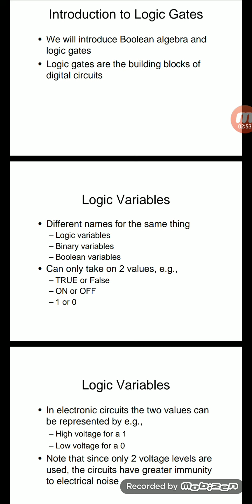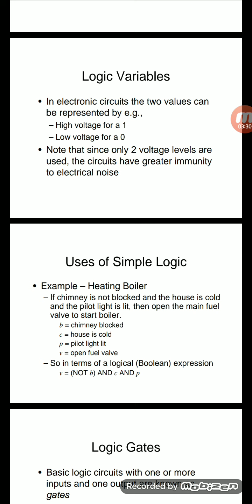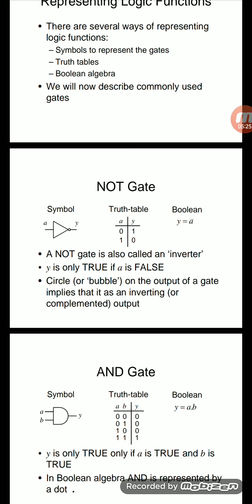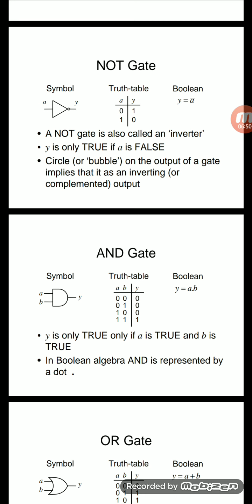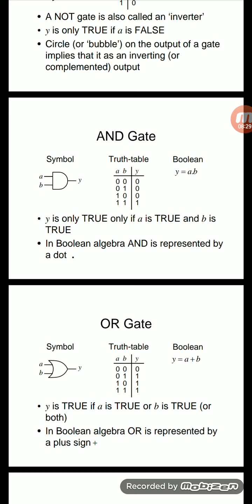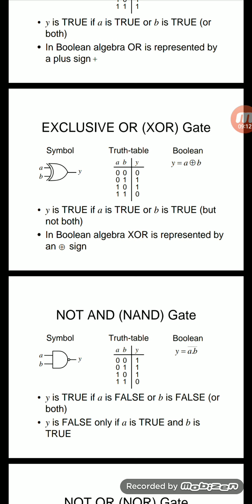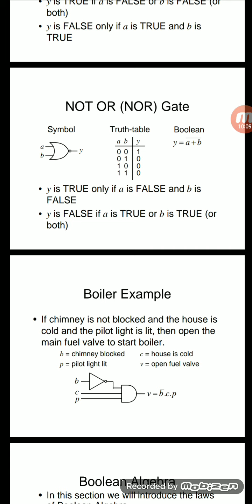UNIT 4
Digital electronic systems